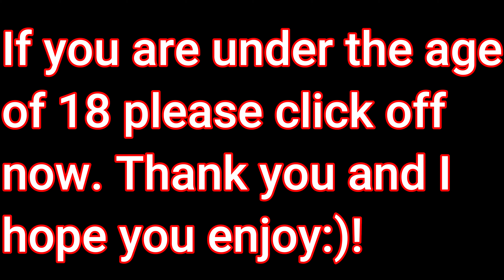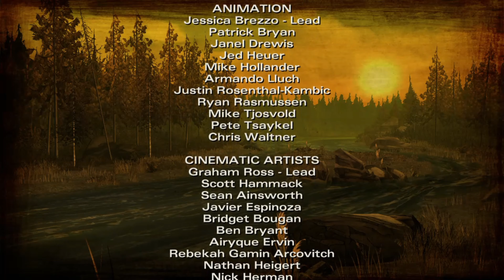There's a doggie!! (The Walking Dead season 2)